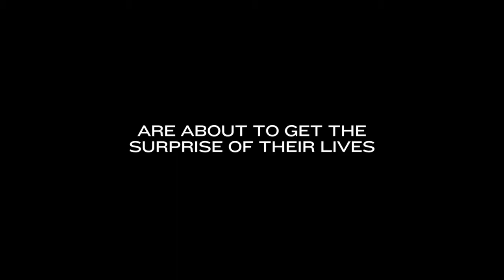SWITCH: 'Pride' Trailer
t's the summer of 1984 – Margaret Thatcher is in power and the National Union of Mineworkers (NUM) is on strike. At the Gay Pride March in London, a group of gay and lesbian activists decides to raise money to support the families of the striking miners. The problem is, the Union seems embarrassed to receive their support.

Undeterred, the activists decide to ignore the Union and go direct to the miners. They identify a mining village in deepest Wales and set off in a mini bus to make their donation in person. And so begins the extraordinary story of two seemingly alien communities who form a surprising and ultimately triumphant partnership.